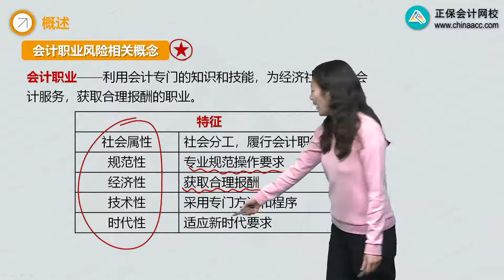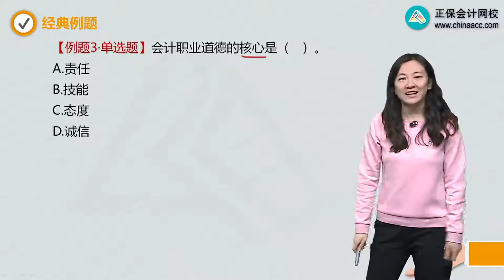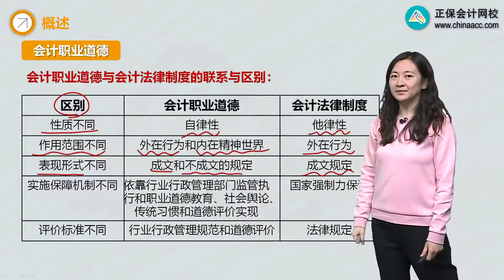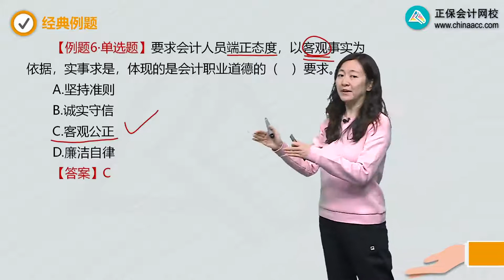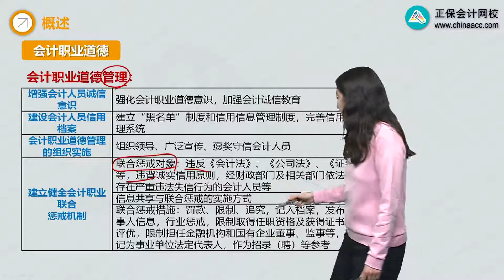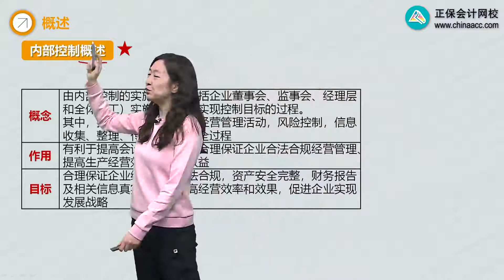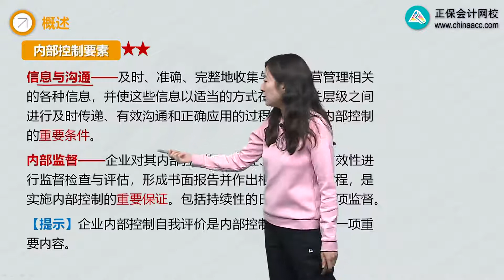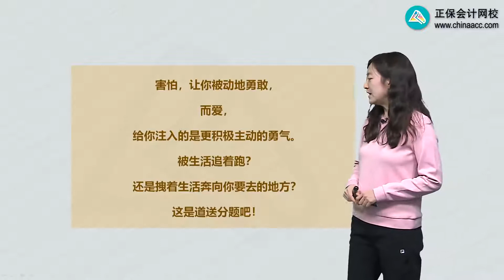2022 初级会计师 初级会计实务 冯雅竹 基础精讲班 0103第03讲 会计职业道德、内部控制基础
2022 初级会计师 初级会计实务 冯雅竹 基础精讲班